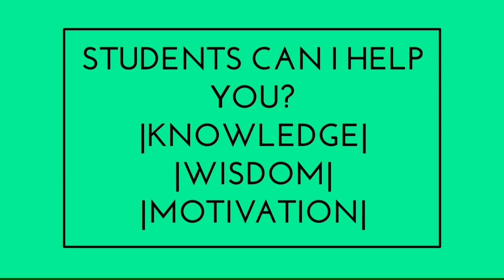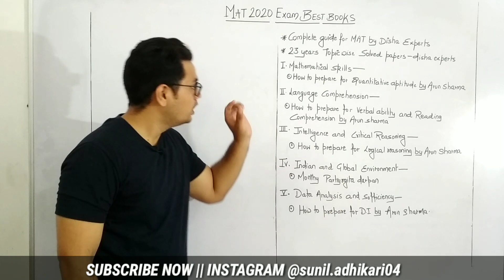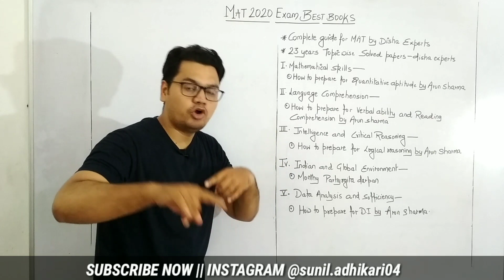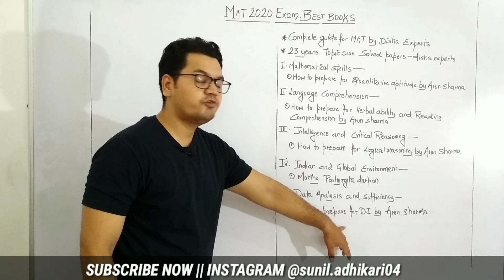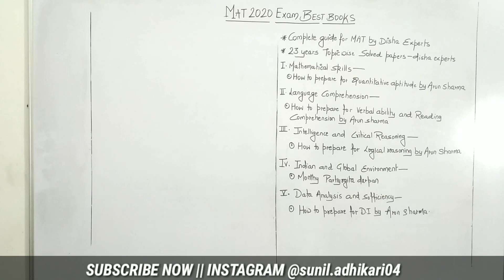MAT 2020 Exam Best Books || Crack MAT in First Attempt Without Coaching || By Sunil Adhikari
MAT EXAM BEST BOOKS:

☑️ Complete Guide for MAT exam by Disha experts:

☑️ 23 Years Topic-wise solved papers By Disha experts:

☑️ MATHEMATICAL SKILLS:
1. How to prepare for Quantitative Aptitude By Arun Sharma:

☑️ LANGUAGE COMPREHENSION:
1. How to prepare for verbal ability and reading comprehension by Arun Sharma:

☑️ INTELLIGENCE AND CRITICAL REASONING:
1. How to prepare for logical reasoning by Arun Sharma:

☑️ INDIAN AND GLOBAL ENVIRONMENT:
1. Monthly pratiyogita darpan:

☑️ DATA ANALYSIS AND SUFFICIENCY:
1. How to prepare for Data Interpretation by Arun Sharma:

☑️ Check My Best Books Recommendation for Various Exams